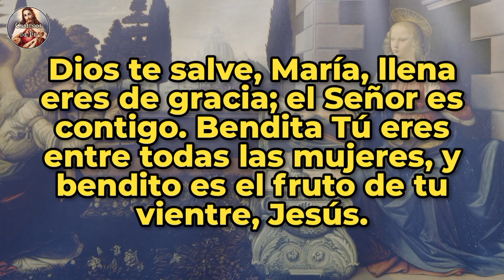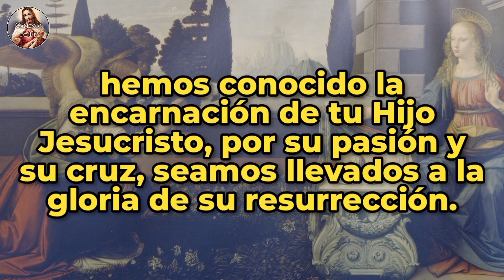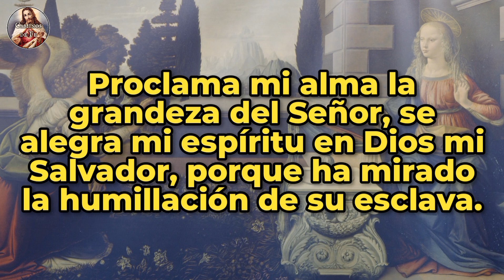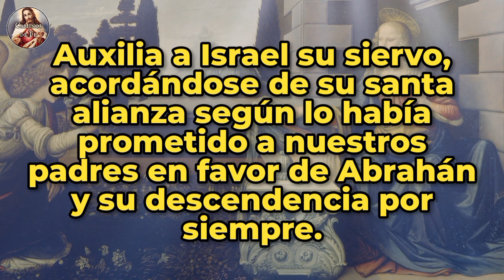Ángelus del amanecer | 24-nov-23 | CAMINOS DE FE